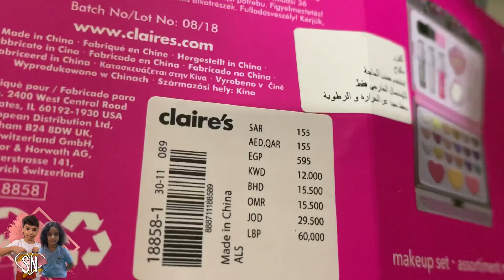نائله وجهي ويدي سوداء ! ! my face and my hands are black